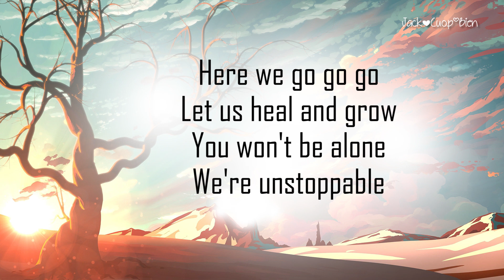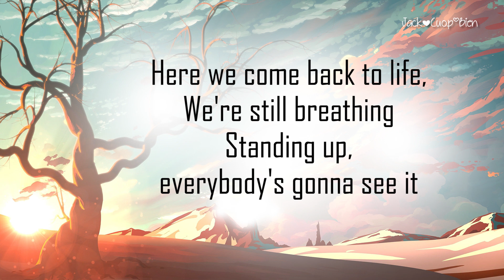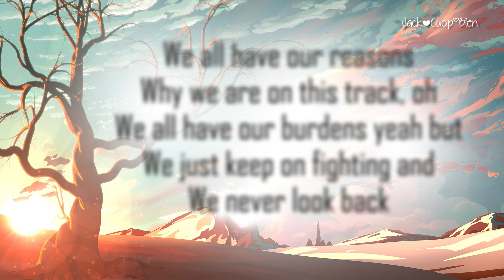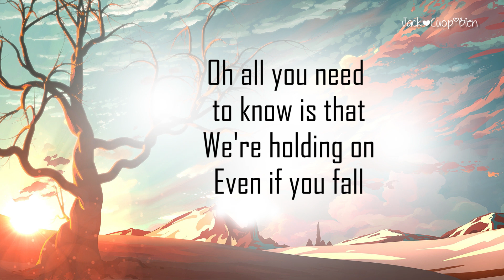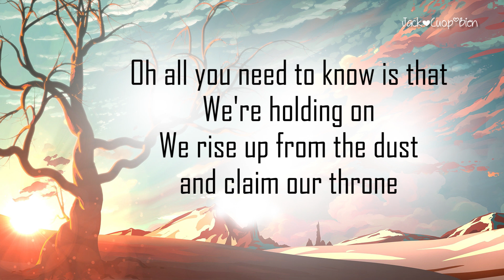Rise Up (Lyrics) TheFatRat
Singer: TheFatRat
Author: TheFatRat
Album: Rise Up (Single)
Year: 2019